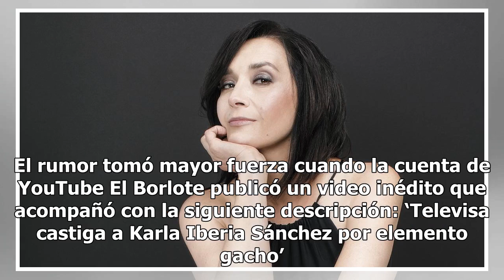Degradan a conductora de Noticieros Televisa; prevén próximo despido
Un nuevo escándalo llegó a manos de la empresa Televisa, esto debido a la supuesta acción de una famosa periodista. El rumor tomó mayor fuerza cuando la cuenta de YouTube El Borlote publicó un video inédito que acompañó con la siguiente descripción: ‘Televisa castiga a Karla Iberia Sánchez por eleme...